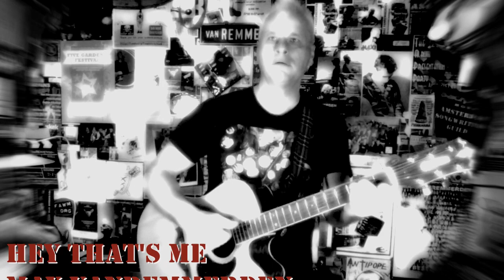Max Vanremmerden - Hey That's Me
Old songs revisited.

THERE'S A BUZZ ON MY STRINGS CAUSE I DON'T STRUM THEM RIGHT
CAN'T REALLY SING IF I'D PRACTICED I MIGHT
BUT I DON'T REALLY CARE HEY THAT'S ME

CAN'T BE PLACED IN A CATEGORY
IT WON'T BE EASY TO PIGEONHOLE ME
THERE'S JUST NO LABEL THAT FITS HEY THAT'S ME

FAR FROM PERFECT
 FAR FROM PERFECT

I DON'T MEET UP TO EXPECTATIONS
NO AIRPLAY NO THANK YOU ON RADIO STATIONS
NOT GOING TO ADAPT HEY THAT'S ME

DON'T TRUST THE TOP DOWN MUSIC INDUSTRY
BOTTOM UP WORKS FOR ME
I JUST LOVE TO PLAY MY SONGS HEY THAT'S ME

FAR FROM PERFECT
FAR FROM PERFECT

I'M NOT A REAL MUSICIAN I KNOW I AM NOT
BUT LOOK AT THE FUN THE PLEASURE WE'VE GOT
THAT'S WHAT IT'S ALL ABOUT I THINK HEY THAT'S ME

CALL ME AN OLD PUNK, WELL ACTUALLY I AM
STRAIGHTFORWARD GUY FROM AMSTERDAM
I'M IN IT FOR THE FUN HEY THAT'S ME

FAR FROM PERFECT
FAR FROM PERFECT

© Max Vanremmerden/vanremmerden music 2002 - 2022